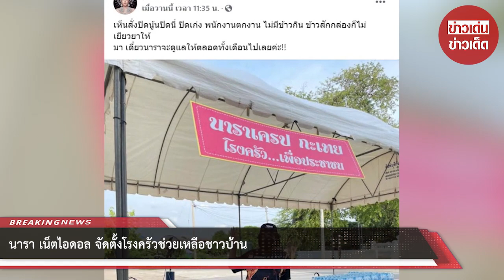นารา เน็ตไอดอล จัดตั้งโรงครัวช่วยเหลือชาวบ้าน